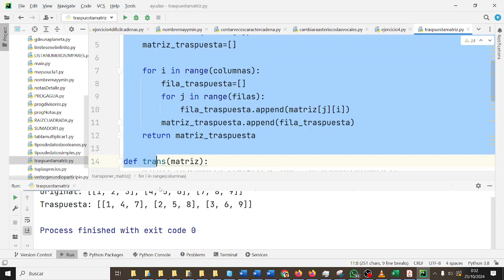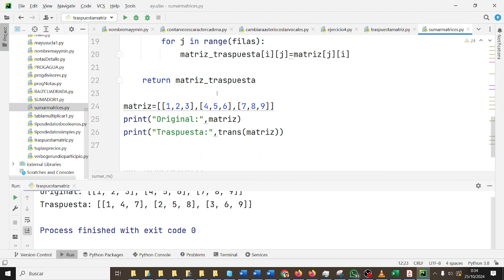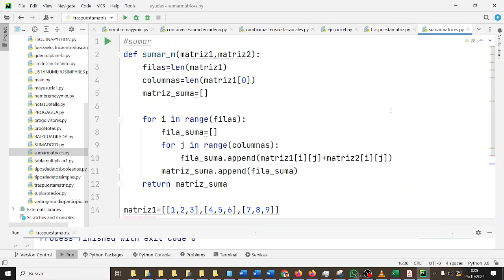Sumar matrices Python Pycharm PYC2BACH Bachillerato IES Monterroso